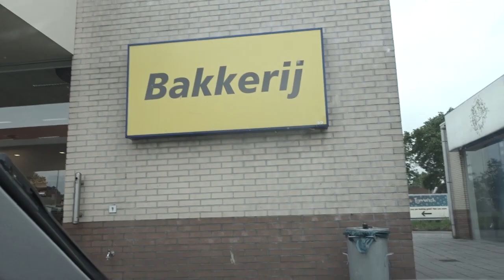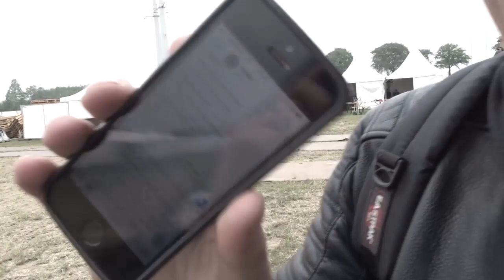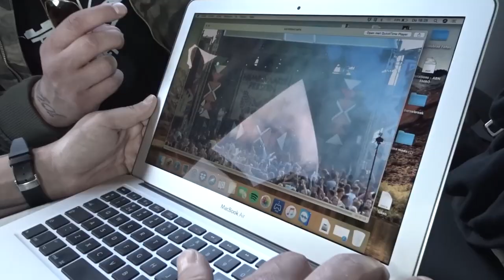Gipsymaffia Vlogs || Festivaart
Beste kijkers !!

Welkom bij de Gipsy Maffia Vlogs !!

Heb je toffe ideën?
Mogen we een dagje mee met de handel of bedrijf of activiteit?
En wie weet komen de mannen van Gipsy Maffia langs !!